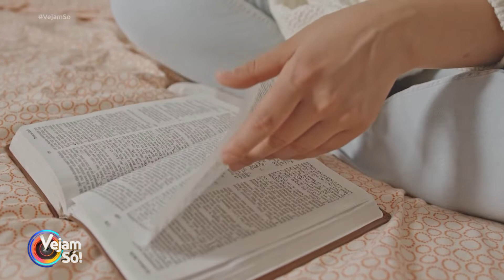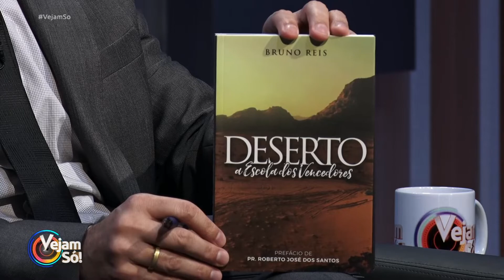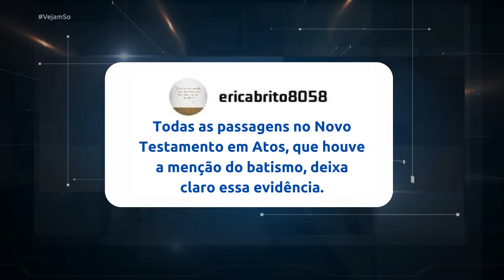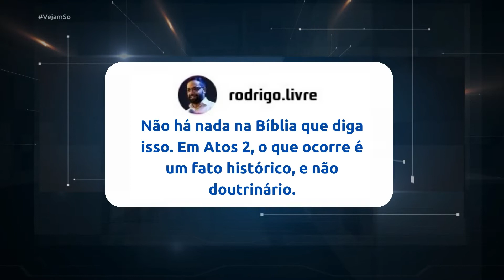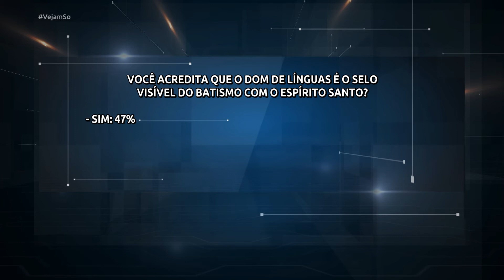VEJAM SÓ! - O DOM DE LÍNGUAS É A EVIDÊNCIA DO BATISMO COM O ESPÍRITO SANTO?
Exibição: 21/07/22

Convidados de hoje:

@Pr. Samuel Valério

@Pr. Bruno Reis